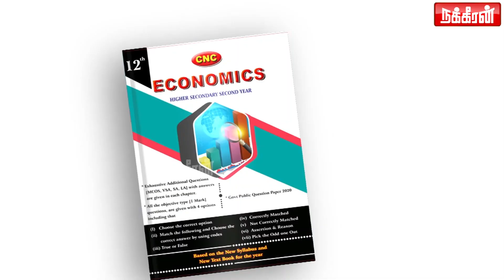அண்ணாமலை... நீ ஆட்சியை கவிழ்த்து பாரு, அப்புறம் தெரியும்! Mutharasan | Communist | Annamalai | DMK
அண்ணாமலை... நீ ஆட்சியை கவிழ்த்து பாரு, அப்புறம் தெரியும்! Mutharasan | Communist | Annamalai | DMK | Nakkheeran Tv